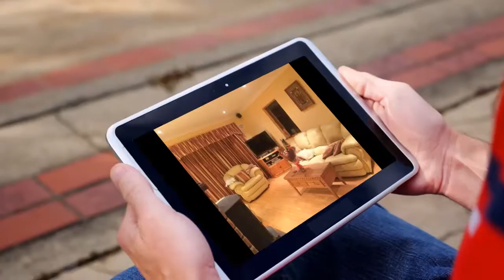House for sale in Lakeview Terrace, Curragh, €235,000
Lakeview Terrace, Curragh, Ireland

Description
An immaculately presented family dormer...